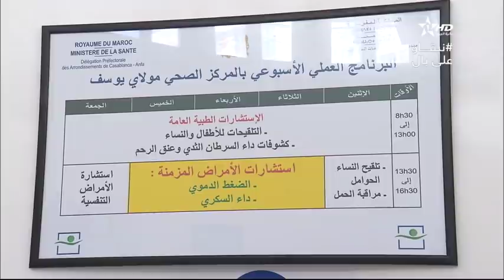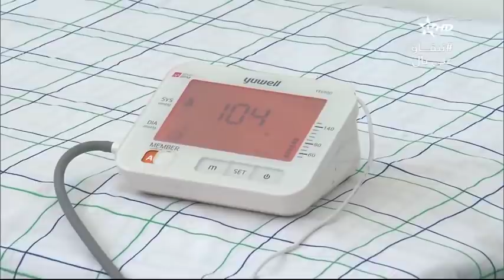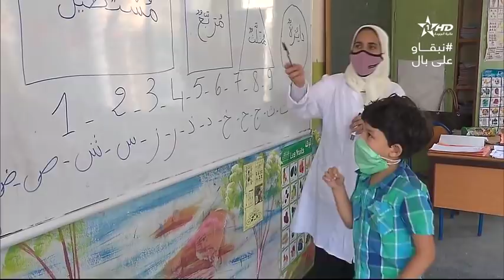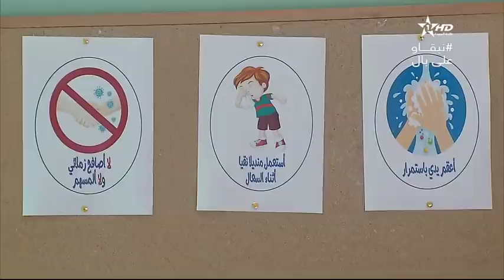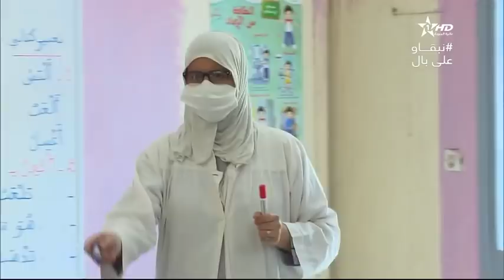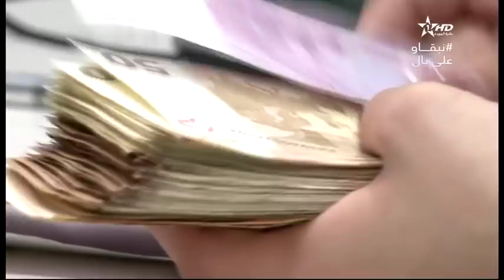نشرة الأخبار الرئيسية الأولى14/09/2020